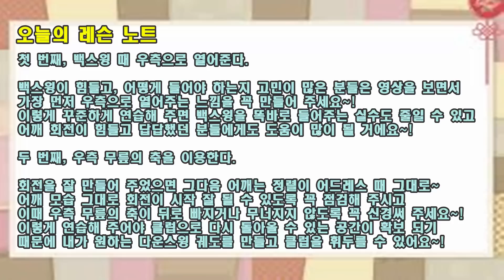정말, 가볍고 매끄럽게 쓱~ 백스윙 더 이상 고민하지 마세요~!(SUB)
오늘의 레슨 요약 노트

첫 번째, 백스윙 때 우측으로 열어준다.

백스윙이 힘들고, 어떻게 들어야 하는지 고민이 많은 분들은 영상을 보면서
가장 먼저 우측으로 열어주는 느낌을 꼭 만들어 주세요~!
이렇게 꾸준하게 연습해 주면 백스윙을 똑바로 들어주는 실수도 줄일 수 있고
어깨 회전이 힘들고 답답했던 분들에게도 도움이 많이 될 거에요~!

두 번째, 우측 무릎의 축을 이용한다.

회전을 잘 만들어 주었으면 그다음 어깨는 정렬이 어드레스 때 그대로~
어깨 모습 그대로 회전이 시작 잘 될 수 있도록 꼭 점검해 주시고
이때 우측 무릎의 축이 뒤로 빠지거나 무너지지 않도록 꼭 신경써 주세요~!
이렇게 연습해 주어야 클럽으로 다시 돌아올 수 있는 공간이 확보 되기
때문에 내가 원하는 다운스윙 궤도를 만들고 클럽을 휘두를 수 있어요~!